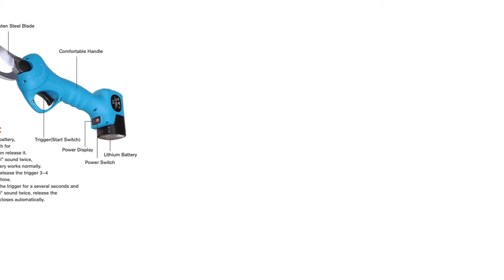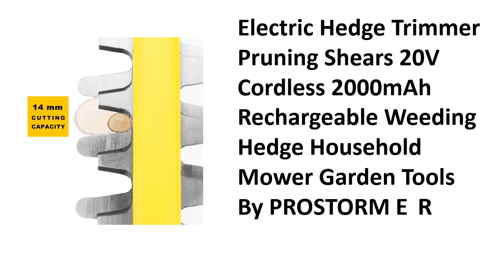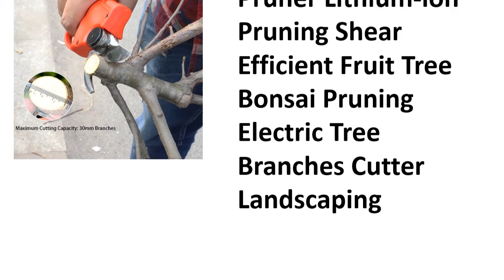5 Best Electric Pruning Shears Review 2021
5 Best Electric Pruning Shears Review 2021

1. Meigar 16.8V 28mm 88VF Wireless Electric Scissors Pruning Shears Tree Garden Tool Branches Pruning Tools With 2 Li-ion Battery

2. 16.8/21V Cordless Pruner Lithium-ion Pruning Shear Efficient Fruit Tree Bonsai Pruning Electric Tree Branches Cutter Landscaping

3. Electric Hedge Trimmer Pruning Shears 20V Cordless 2000mAh Rechargeable Weeding Hedge Household Mower Garden Tools By PROSTORMER

4. 500W 16.8V Rechargeable Electric Pruning Scissors Pruning Shears Garden Pruner Secateur Branch Cutter Cutting Tool w/ 2x Battery

5. NEW 16.8V Li-ion Battery Rechargeable Wireless Electric Scissors Pruning Shears Tree Garden Tool branches Pruning Tools

Are you Searching for Best Electric Pruning Shears? So now you are in the right place for getting the valuable info on Electric Pruning Shears.

In this video, we shortlisted the 5 Best Electric Pruning Shears on the market in 2021. We made this list based on our personal opinion. After performing our research based on their price, quality, durability, brand reputation, and other related issue and we ranked them no particular request or influence.

We have tested each Electric Pruning Shears and tried to include in-depth information on Electric Pruning Shears in our Video which will be enough to fulfill all of your needs. We recommended The 5 Best  Electric Pruning Shears In this video. All of them are maintaining quality. If you want to buy Electric Pruning Shears, we think this list will be very helpful to you.

We hope you like the Electric Pruning Shears we select for this year. If you have any questions related to the Electric Pruning Shears which are listed here, please leave a comment down below and we will get back to you as soon as possible.